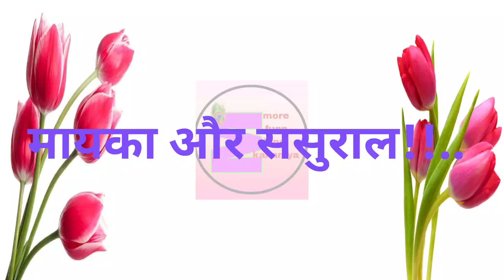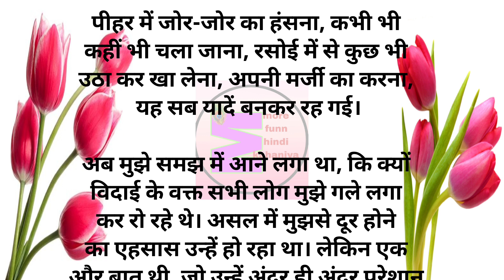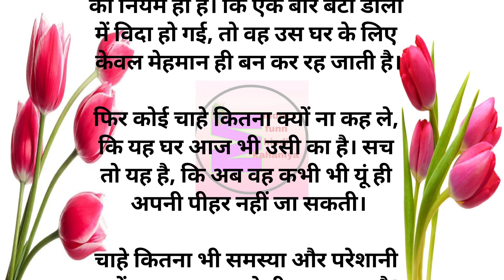मायका और ससुराल ! hindi story! प्रेरणादायक कहानी! heart touching story/lessonable story/हिन्दी कहानी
mayaka aur sasural ki kahani,
मायका और ससुराल की कहानी,
mayka sasural ki kahani,
ऋषि का की कहानी,
sasural ki baat mayke tak part 1,
ससुराल की बात मायके तक,
8 बहू की कहानी

कहानी को पूरा देखने के लिए धन्यवाद🙏🙏🙏